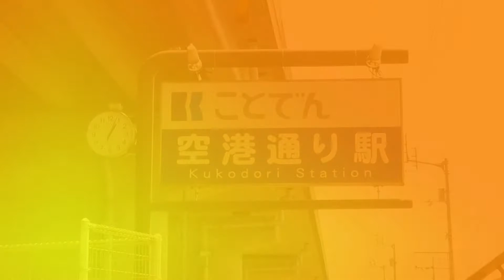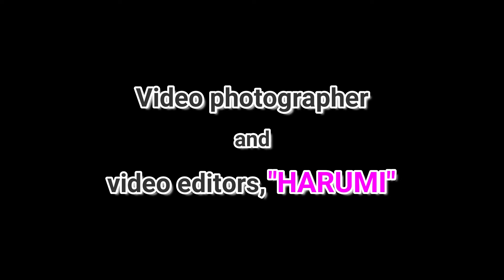高松琴平電気鉄道 ことでん 1200形電車 ことちゃんひやく号 空港通り駅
高松琴平電気鉄道(ことでん)琴平線の空港通り駅に停車する、琴電100周年を記念して1200形電車にラッピングした「ことちゃん ひやく号」です。